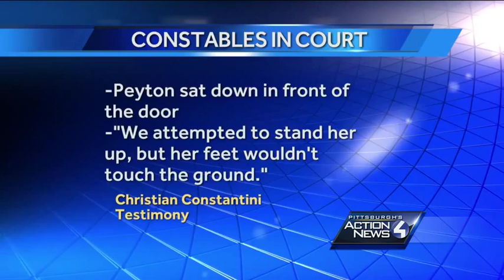Two constables accused of assualting woman appear in court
Two constables appeared in court today - both are accused of assaulting a woman over unpaid parking tickets.